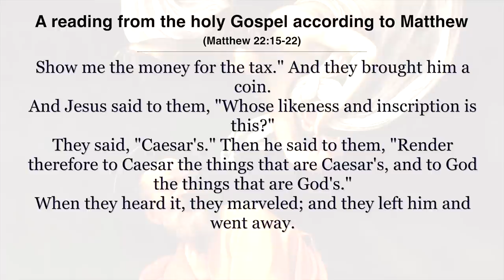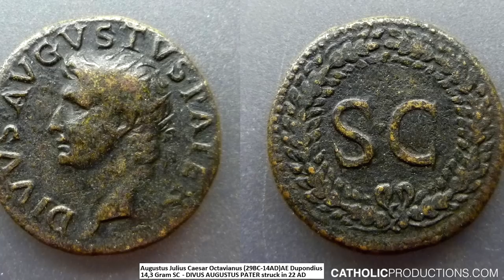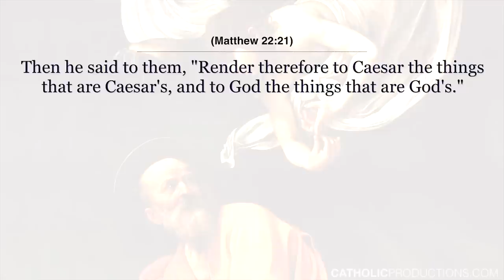Render Unto Caesar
In Matthew 22, the Pharisees attempt to trip Jesus up again with a question about paying taxes to Caesar.  Attempting to trap Jesus with a question that has problematic consequences no matter how he answered it if he would have answered it directly, Jesus tells the Pharisees and other listeners to render unto Caesar that which belongs to Caesar and to God that which belongs to God.

Watch Dr. Pitre discuss this famous scene on Jesus being tested by the Pharisees.

Check out this video with Dr. Brant Pitre to learn more about this parable of wedding feast.